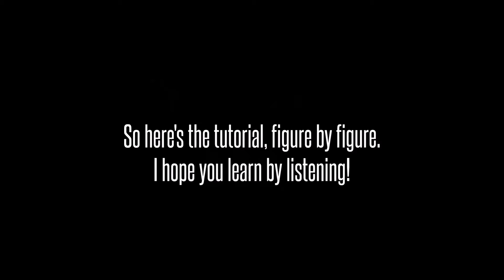Kehilangan [Solo Lesson]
This is how you play Firman's Kehilangan solo part. Good luck.

Squier Vintage Modified Stratocaster to Boss ME-25 to Adobe Audition CS6.